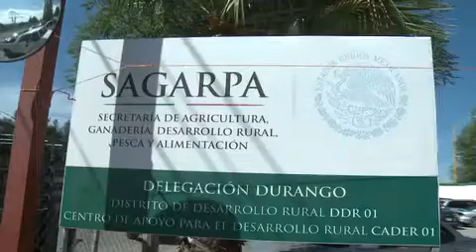Siguen protestas por pago tardío a frijoleros